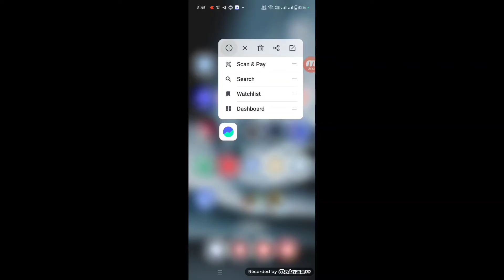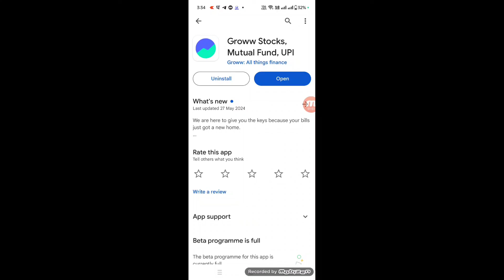Groww app me aai badi Problem - Chart Glitch😦😭 | Groww app problems 2024 | Groww chart Problem Live